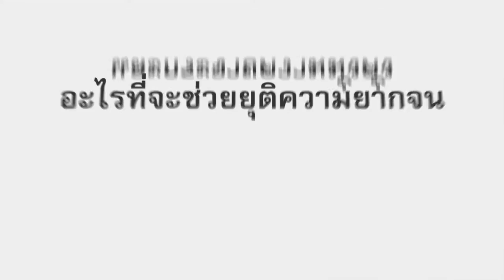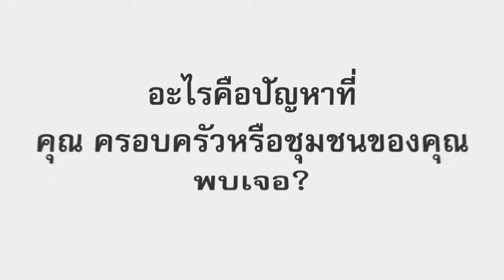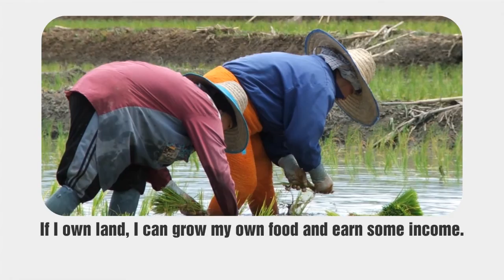ประเทศไทยที่คุณอยากเห็นในวันพรุ่งนี้เป็นอย่างไร?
คนไทยร่วมแสดงความหวังและความฝันสำหรับประเทศไทยในวันพรุ่งนี้ที่ดีกว่า พร้อมแชร์มุมมองและไอเดียในการยุติความยากจนและลดความเหลื่อมล้ำทางสังคมอย่างทั่วถึง แล้วคุณล่ะ...อยากเห็นประเทศไทยในวันพรุ่งนี้เป็นอย่างไร?